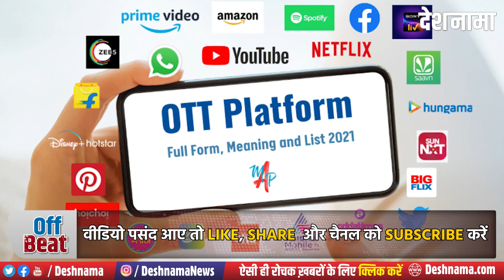Bollywood Shambles | Single Screen Theaters Vs Multiplexes | Cinema Halls | Boycott | expensive food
Bollywood Shambles | Single Screen Theaters Vs Multiplexes | Cinema Halls | Boycott | expensive food and beverages | Outside eatables ban in cinema halls | Supreme Court Ruling  - Deshnama Hindi News

Cover Topics
bollywood shambles,
single screen theatres vs multiplexes,
outside eatables ban in cinema halls,
boycott,
expensive food,
food and beverages,
cinema halls,
cinema hall owners,
ban on outside eatables continue in cinema halls,
cinema halls to provide clean drinking water,
infant food permitted in cinema halls,
supreme court ruling on cinema halls,,
national cinema day,
boycott bollywood,
bollywood ki gandagi,
boycott bollywood completely,
deshnama,